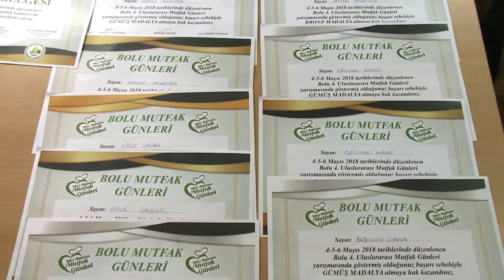Академия успешных поваров